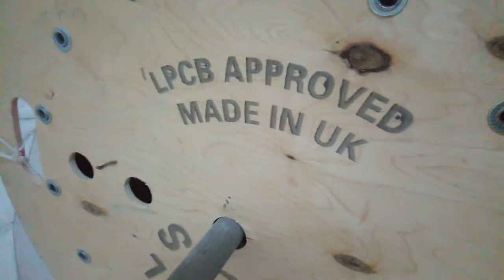Installation of MICC Cable in MV Room